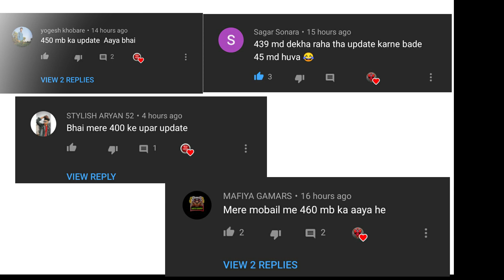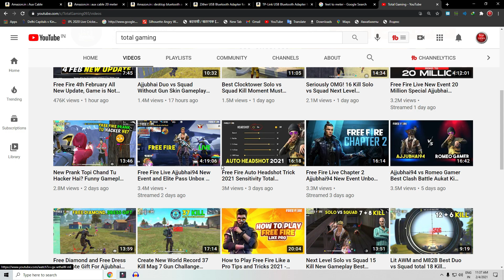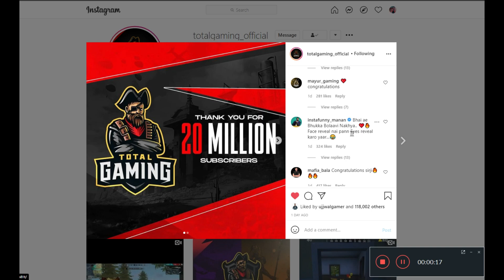FAUG 450MB NEW UPDATE NEWS | TDM MAP GUNS UPDATE |NCORE GAME | DYNAMO,TOTAL GAMING 20M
FAUG 450MB NEW UPDATE NEWS | TDM MAP GUNS UPDATE |NCORE GAME| FAUG UPDATE |FAUG TDM LAUNCH DATE

Topics Covered

- FAU G Game  TDM Launch Date in India ?
 FAUG TDM Game Launch Date
 FAUG Game 5V5 Launch Date
- FAU G Game Release Date in India ?
- FAUG Game by Akshay Kumar
- FAUG Game Trailer & Gameplay Date ?
- Indian FAUG Game, Killer of PUBG
- Fearless And United Gaurds Game
- FAUG Game Official Trailer Video Out
- fauji game video akshay kumar release date

Topics Covered

FAUG GAME TDM 5V5  MODE IS LAUNCH | FAUG GAME NEW UPDATE | FAUG BATTLE ROYAL UPDATE | FAUG,MAP,GUNS,